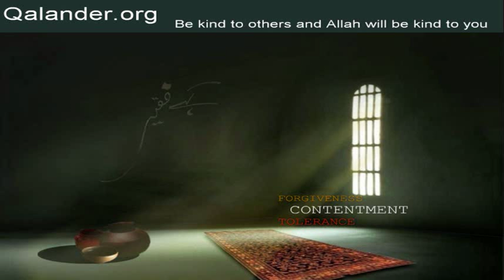Lecture 241 - Surah Al-Qalam - 20-10-2013 - Lectures by Mr. Sarfraz A. Shah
Lecture 241 - Surah Al-Qalam